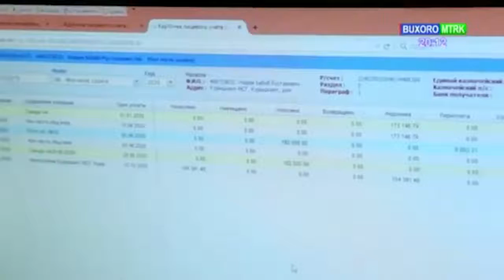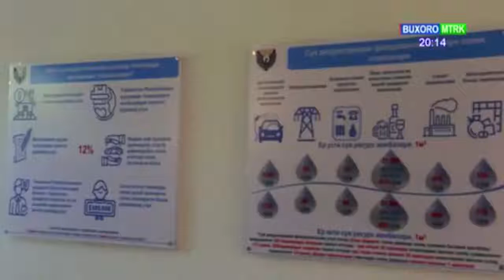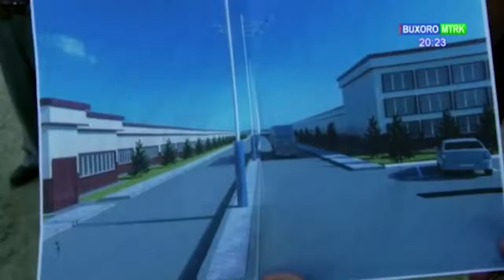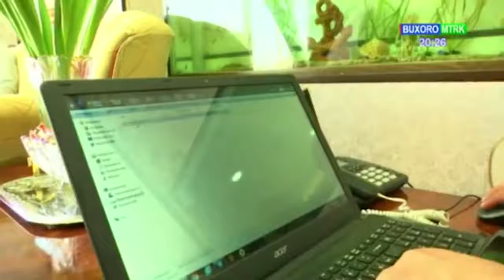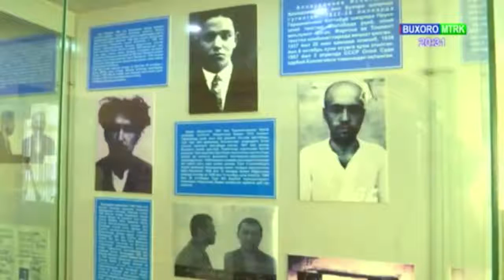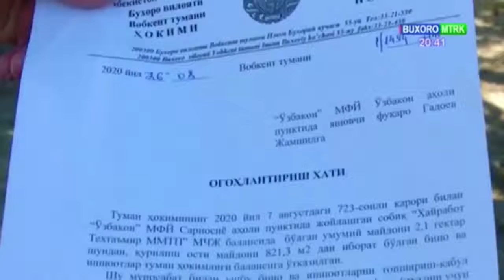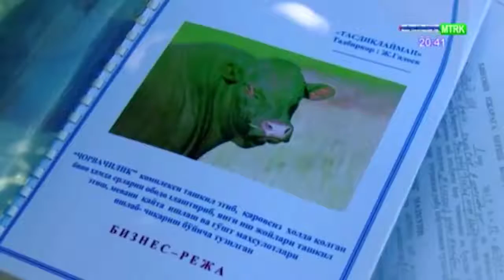Diyor yangiliklari [05.09.2020]